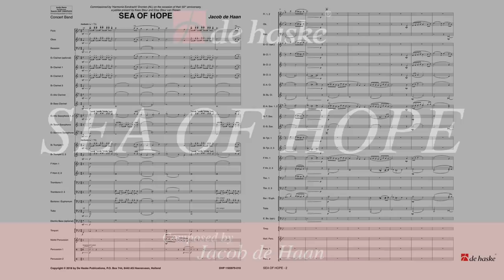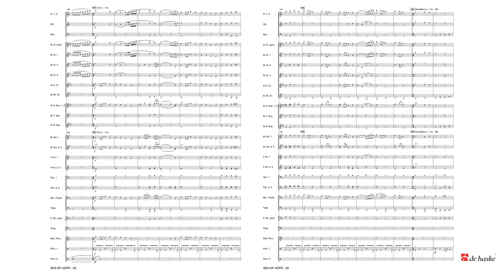Sea of Hope – Jacob de Haan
De Haske Concert and Contest Collection Grade 3 – Duration: 08:30

Sea of Hope is an optimistic work about new land arisen from the former Zuiderzee (the Netherlands). In the introduction, the sea is conveyed in all its glory and ferocity, through a melody that keeps you wondering whether it makes you happy or sad. Then, finally, there is a glimmer of hope, when the water is dammed up and the land partly reclaimed (by conversion into polder land). The town of Dronten, for instance, develops into a place where one day two people meet up and fall in love. This love is reflected in the slow, passionate middle movement. New life in the town is celebrated joyfully: the zest for life clearly shines through this part of the work, followed by optimism and celebration in the closing bars.
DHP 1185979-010